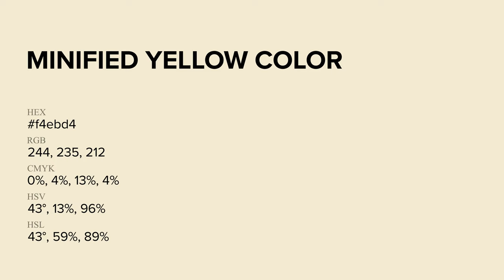Minified Yellow color f4ebd4 hex Cool Yellow color f4ebd4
What color is Minified Yellow ? f4ebd4 hex, Cool Yellow color f4ebd4

Hex f4ebd4 Color Code is also known as Minified Yellow color